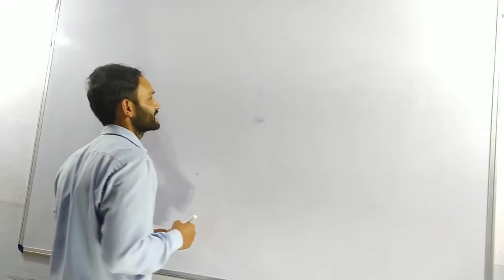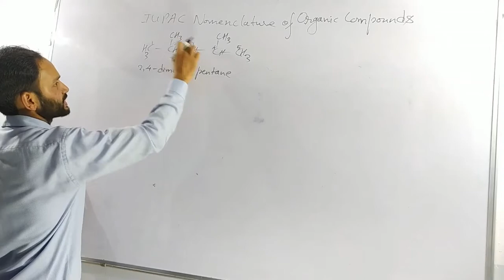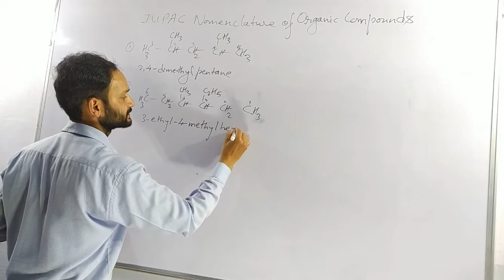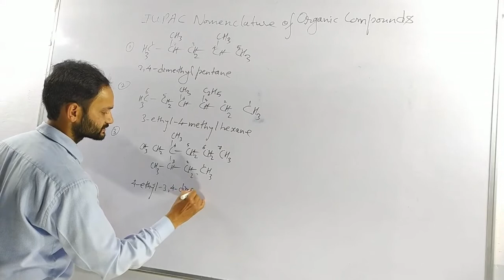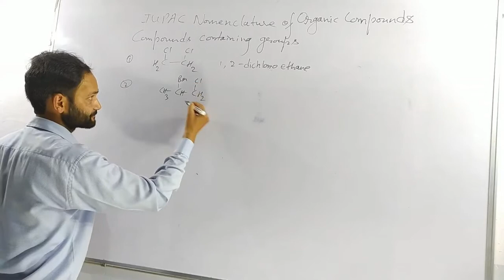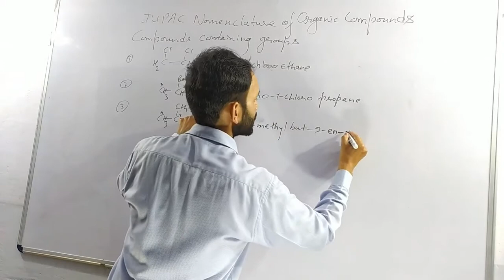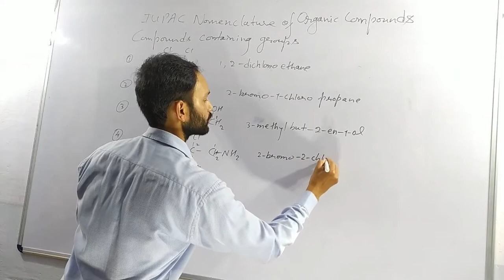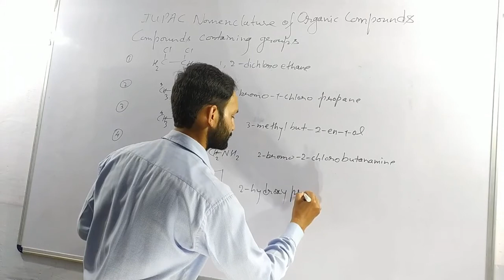CLASS XI IUPAC NOMENCLATURE OF ORGANIC COMPOUNDS/NAMING OF CARBOXYLIC ACIDS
Dear students,
This video covers the various examples for  IUPAC nomenclature. In these examples various rules of IUPAC are used with absolute accuracy.
This video is useful to know the correct counting of carbon atoms if the compound contains more than one functional group. It will help you to use prefix and suffix of a fundamental differently in different compounds.